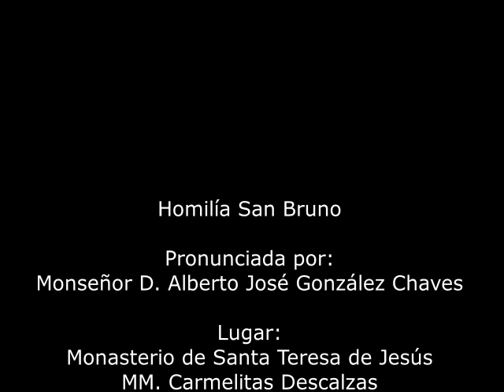SAN BRUNO. 6.X.2020. Mons. Alberto José González Chaves